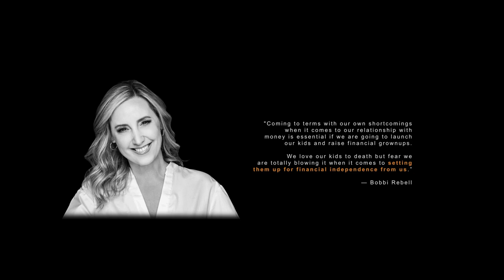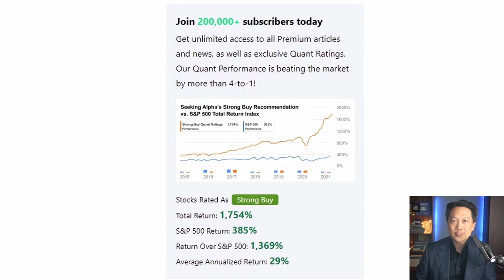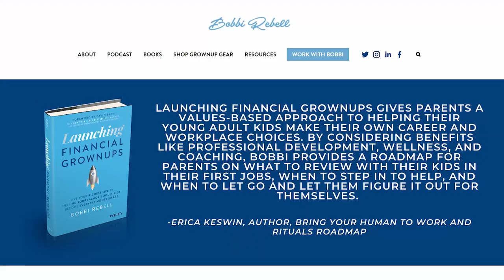The Importance of Teaching Your Kids Money Values with Bobbi Rebell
Author and personal finance expert Bobbi Rebell, CFP® talks about helicopter parenting and tips for teaching your kids important money lessons.

Chapters
0:00 Introduction
1:00 Save 50% off Seeking Alpha Premium
2:53 Workaholic tendencies and Financial Grownup Brand
5:44 Having college-aged kids create a budget
7:26 Positive effects of the pandemic
10:57 Guiding our kids to become financial grownups
17:37 Trophies for everyone!
18:19 This book is for parents and grandparents of kids between the ages of 16-26
19:19 Parents need kids to be financially independent to achieve their own independence in retirement
21:42 When to give kids space and when to help with their expenses?
26:41 Tips for kids to monitor their spending
30:54 Student debt and bloated college budgets
35:50 Taking a gap year and thinking about future potential earnings
43:15 Bobbi's son fundraising for his student film
46:18 Family cruise
47:38 Saving for tomorrow and living for today
49:23 Bobbi's daughter Ashley bought Disney season passes - a wise financial decision?
50:40 How do you define success as a parent?
54:01 Please write Bobbi a book review at Amazon
54:14 Favorite Inspired Money Moment

Bobbi Rebell, CFP® is the author of Launching Financial Grownups: Live Your Richest Life by Helping Your (Almost) Adult Kids Become Everyday Money Smart. She is a speaker, conference host, and moderator, and works as a spokesperson for brands aligned with her values. Bobbi is also the host of the critically acclaimed Money Tips for Financial Grownups podcast, which has more than 700,000 downloads. In 2021 she launched a new venture, GrownupGear.com as a fun way to promote adulting and being a financial grownup.

Earlier in her career Bobbi was a global business news anchor and personal finance columnist at Reuters and held various journalist positions at top news outlets including CNBC, CNN and PBS. Bobbi is a graduate of the University of Pennsylvania and received her Certificate in Financial Planning from New York University. Her first book “How to be a Financial Grownup: Proven Advice from High Achievers on How to Live Your Dreams and Have Financial Freedom” was released in 2016. She lives in New York City with her family.

In this episode, you'll learn:

How not to be a helicopter parent
- Tips for teaching your kids important money lessons
- Why Bobbi’s daughter bought a Disney season pass… was it a wise financial decision?

Transmedia Producer: Bradley Jon Eaglefeather
Editor: Ariel Lee
Animator: Chad Lawrence